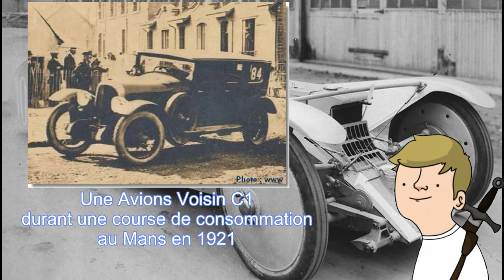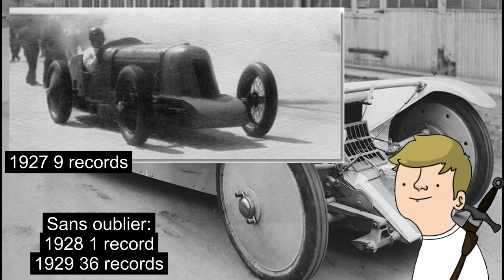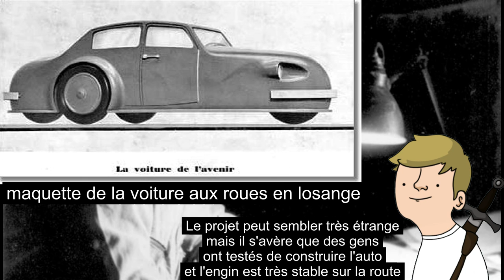Gabriel Voisin (1880-1973) Quand l'automobile devient un art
Après avoir fait succès dans l'aéronautique Gabriel Voisin décidera donc de se lancer dans le domaine de l'automobile en mélangeant innovation et originalité. Sa marque Avions Voisin se fera également remarqué en compétition et sur la piste de Linas-Montlhéry.

0:00 Son enfance avec son frère Charles
1:02 Les frères Voisin et l'aviation
2:05 L'accident
2:20 La première guerre mondiale
2:47 Gabriel Voisin et l'automobile
3:11 Ses premiers modèles
4:35 Les divers projets de Gabriel Voisin
4:48 Avions Voisin en compétition
5:11 Avions Voisin à Linas-Montlhéry
5:36 Les années 20
6:07 1929 une année difficile
6:30 Les années 30
7:44 La C25, une voiture innovante
8:24 Au bord de la faillite
8:48 L'Avions Voisin C28
9:07 L'Avions Voisin C30
9:39 Biscooter & Biscuter
11:28 Ses derniers projets
12:19 Ses dernières années
12:47 Fin de vidéo